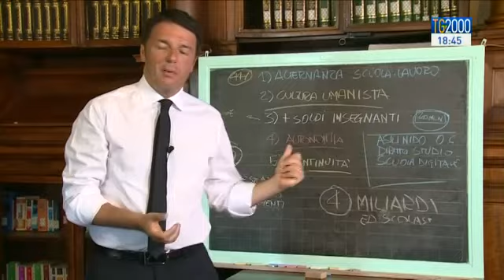Riforma della scuola: dibattito aperto mentre il Ddl arriva alla Camera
A Roma si discute ancora della Riforma della scuola. Il disegno di legge è arrivato in Aula alla Camera, settimana prossima è prevista la votazione finale sul provvedimento, intanto il garante per gli scioperi dice no all’ipotesi del blocco degli scrutini ventilata dai sindacati. Servizio di Letizia Davoli.